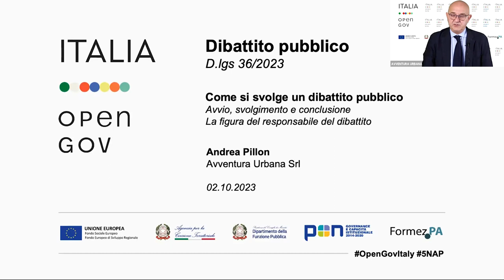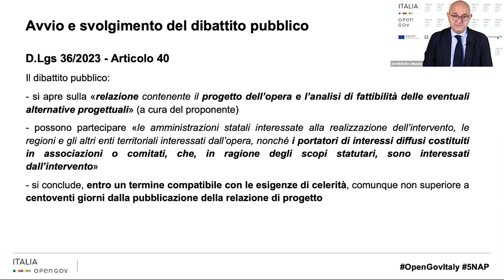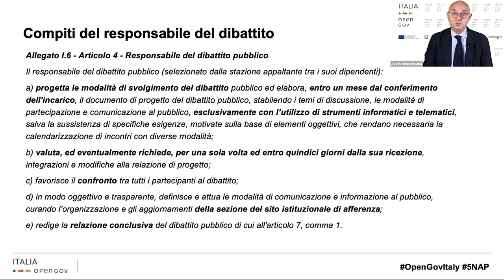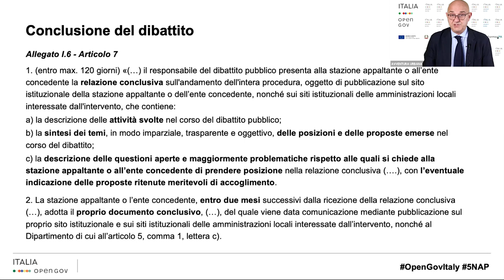Come si svolge un dibattito pubblico (Parte 1)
Come si svolge il Dibattito Pubblico, partecipanti, ruoli, fasi e tempi secondo il nuovo Codice degli Appalti. Cosa è cambiato rispetto alla versione precedente e cosa è rimasto uguale. Quali sono ruolo e compiti del Responsabile del Dibattito (che nella versione precedente era Coordinatore).

Maggiori informazioni sono disponibili nell'Area Partecipazione per la qualità delle opere pubbliche dell'Hub della partecipazione:

Questo contenuto rientra tra le attività del progetto “Opengov: metodi e strumenti per l'amministrazione aperta” finanziato dal Programma Operativo Complementare al PON “Governance e capacità istituzionale” 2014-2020, Asse dedicato alle risorse in salvaguardia ex art. 242 del Decreto-Legge 19 maggio 2020 n. 34.